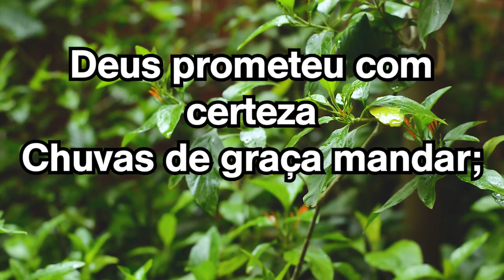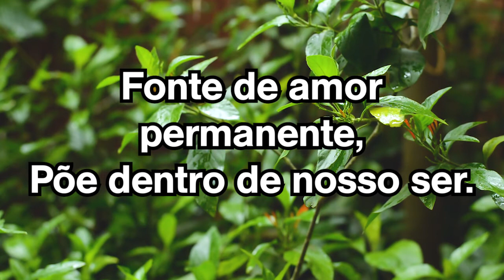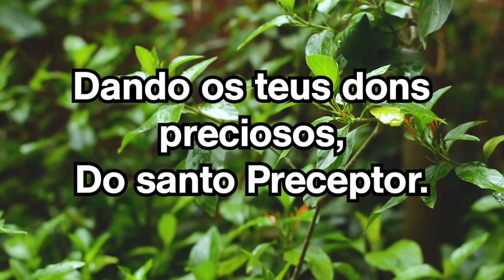1 CHUVAS DE GRAÇA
1. Deus prometeu com certeza
Chuvas de graça mandar;
Ele nos dá fortaleza,
E ricas bênçãos sem par

Chuvas pedimos, Senhor;
Manda-nos chuvas constantes,
Chuvas do Consolador.

2. Cristo nos tem concedido
O santo Consolador,
De plena paz nos enchido,
Para o reinado do amor.

3. Dá-nos, Senhor, amplamente,
Teu grande gozo e poder;
Fonte de amor permanente,
Põe dentro de nosso ser.

4. Faze os teus servos piedosos,
Dá-lhes virtude e valor,
Dando os teus dons preciosos,
Do santo Preceptor.